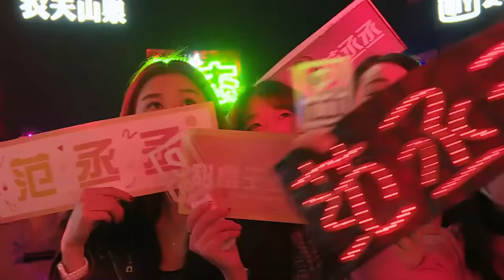Classic Review Before Collab: THEO "Dream" Stage 朱正廷《Dream》舞台纯享 | Idol Producer偶像练习生 | iQIYI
【Idol Producer】is streaming EVERY THUR. AND SAT. from MAR th! Download iQiyi APP to vote for trainees!

【Introduction】Starring Zhang Yixing, it’s China’s first idol-competition reality show with all-star mentors. 100 trainees are selected out of 1908 trainees coming from 87 companies at home and abroad, conducting the close training and shooting for four months. At last, top 9 trainees are selected by viewers to form a male idol group and debut.